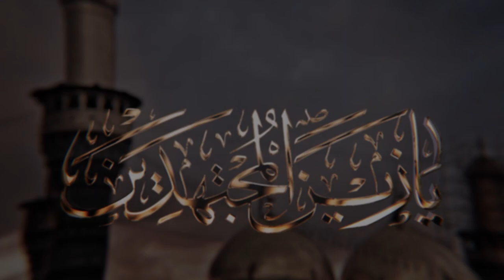وصايا كاظمية | الحلقة الثالثة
بمناسبة ذكرى استشهاد الإمام موسى بن جعفر الكاظم (عليه السلام)
برنامج وصايا كاظمية : الذي يتناول وصية الإمام موسى بن جعفر (عليه السلام) لتلميذه هشام بن الحكم التي تتضمن تعاليم إلهية تدعوا للحفاظ على الفطرة الانسانية السليمة

1- فيسبوك..
2- تويتر..
3- التليجرام..
4- الانستكرام..